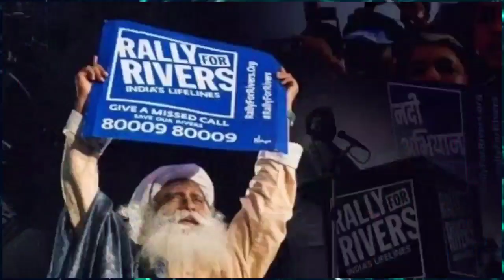ಸದ್ಗುರು ಲೈಫ್ ಸ್ಟೋರಿ | sadguru life story | isha foundation | adi yogi | jaggi vasudev